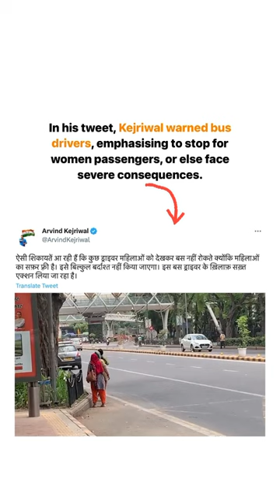Arvind Kejriwal issued a stern warning to bus drivers who ignore women passengers.